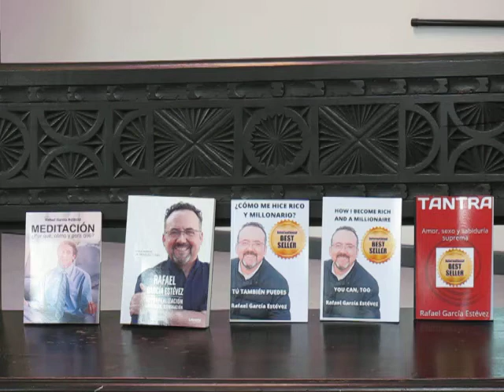Presentación de libro: "Cómo me hice rico y millonario" de Rafael García Estévez